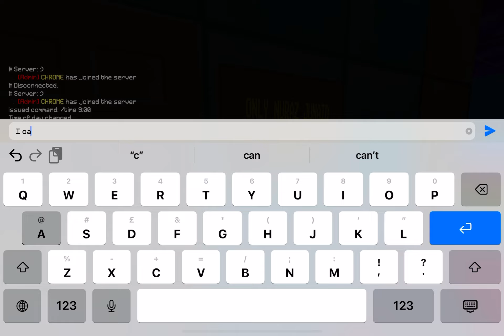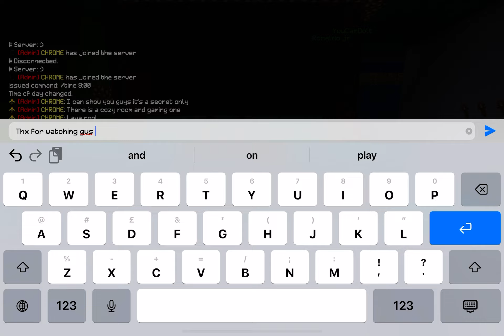Exploring my house in MultiCraft